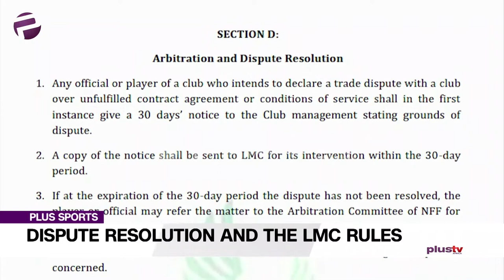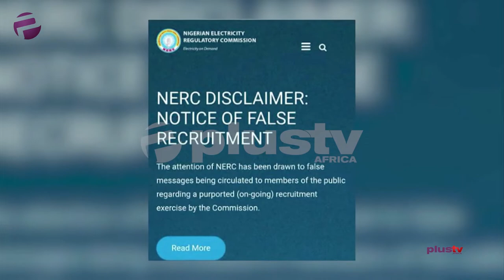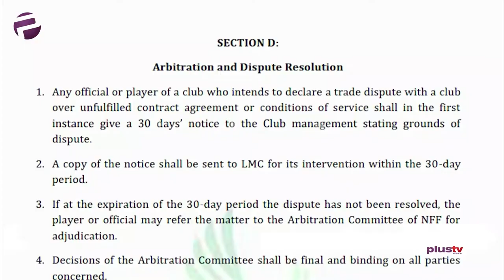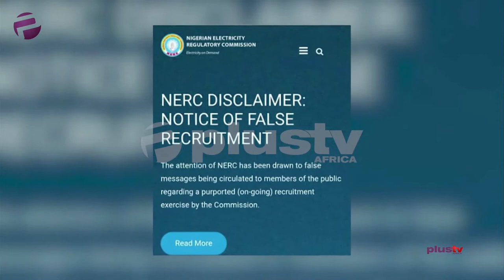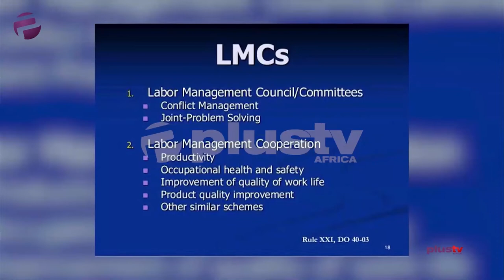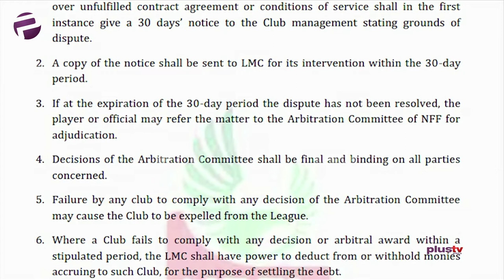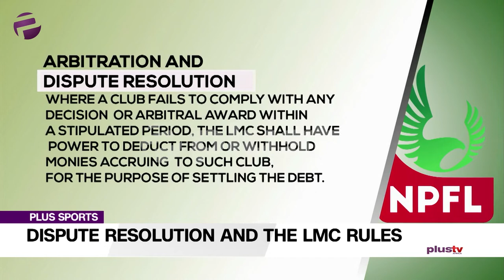Plus Sports Special on Dispute Resolution and the LMC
The Dispute Resolution Provisions under the LMC Rules can be found in Section D of the NPFL Framework and Rules. Given the confusion of labour-related issues ranging from non-payment of salaries and sundry packages between players and their teams.